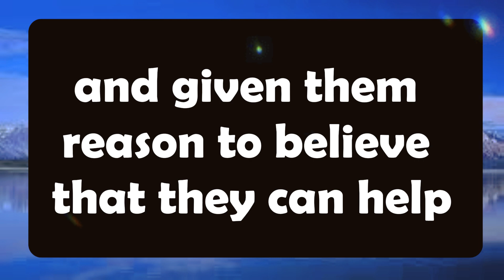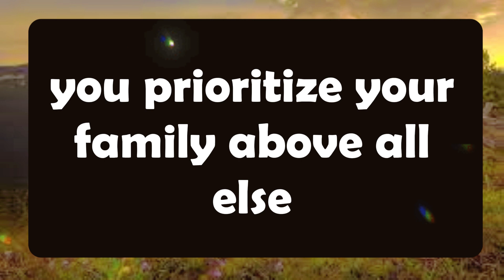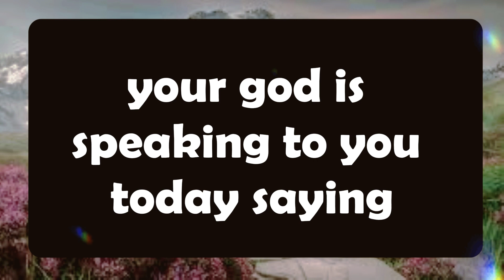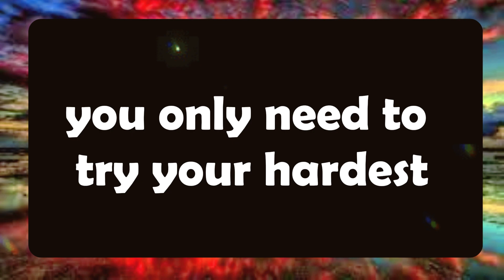Jesus Says 💌 MOVE ME FROM MINMUM TO MAXIMUM Jesus Message✝️God Miracles